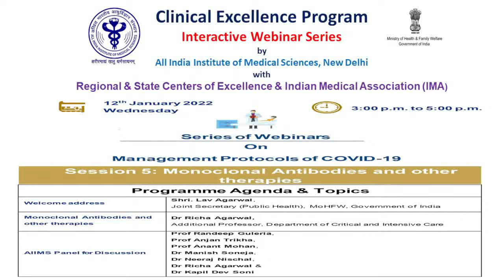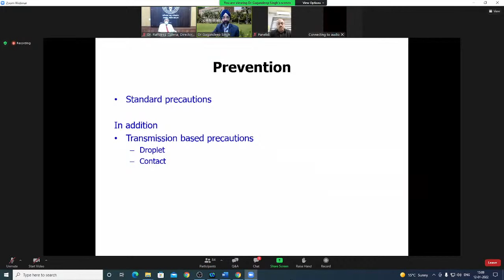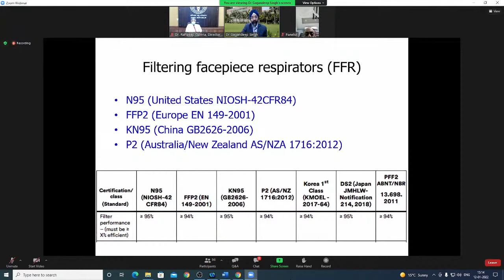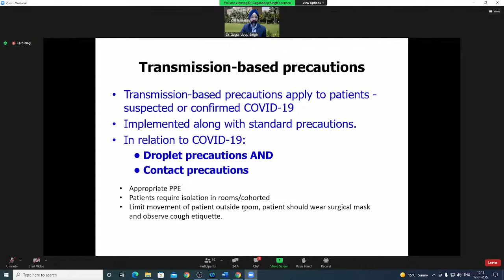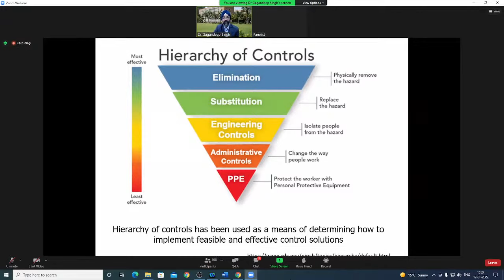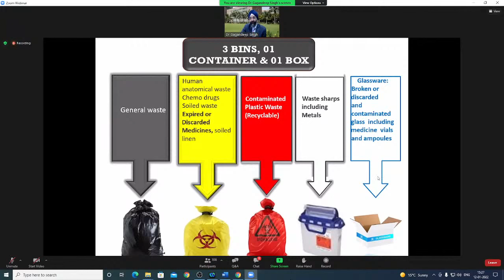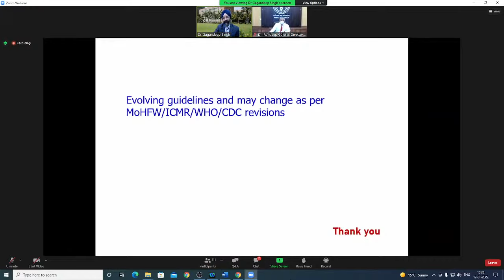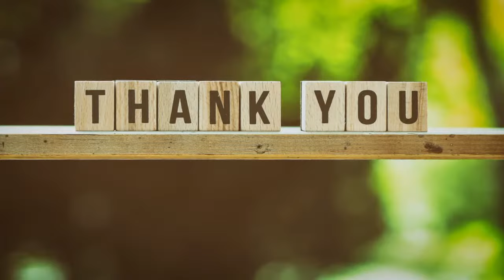Infection control, PPE and biomedical waste management- Interactive Webinar Series on Covid-19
Interactive Webinar Series on Covid-19
By AIIMS, Delhi with Regional & State Centers of Excellence & Indian Medical Association (IMA)
Speaker-Dr. Gagandeep Singh, Dept. of Microbiology
Panelists-
Prof Randeep Guleria
Prof Anjan Trikha
Prof Anant Mohan
Dr Manish Soneja
Dr Neeraj Nischal
Dr Richa Agarwal & Dr Kapil Dev Soni